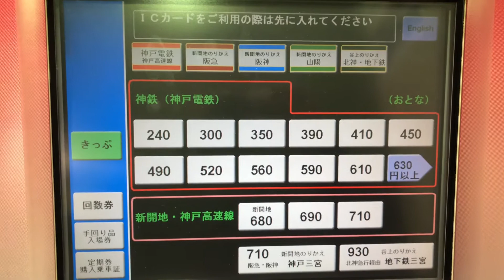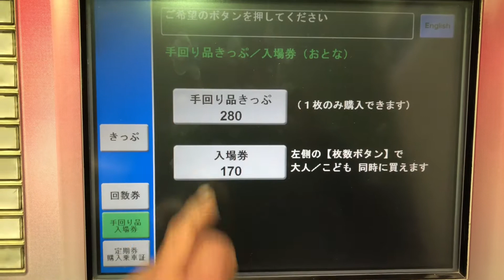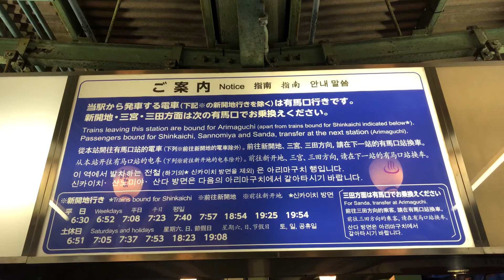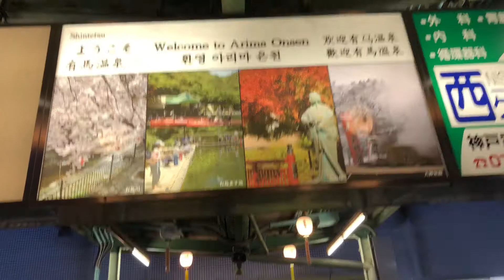神戸電鉄有馬線 有馬温泉駅 Kobe Electric Railway Arima Line Arima-Onsen Station